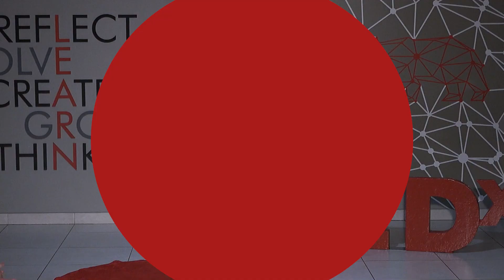Sports in our lives | Rafaela Rezende do Prado | TEDxMaple Bear Ribeirão Preto Youth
In Rafaela Prado's TEDx talk, she will share the significance of sports in our lives. Rafaela hopes to inspire her audience to appreciate and engage in sports, highlighting their positive impact on both physical and mental health. Rafaela Prado, affectionately known as Rafa, is an 11-year-old with a zest for life. Born in Rio Branco on February 20, 2013, she moved to Ribeirão Preto at the age of 8. Rafa loves playing, traveling, spending time with her family and friends, and embracing new experiences. Her enthusiasm for exploring the world around her is evident in everything she does. This talk was given at a TEDx event using the TED conference format but independently organized by a local community.